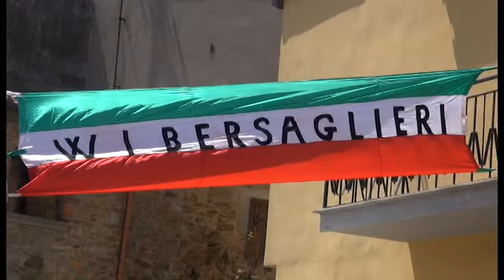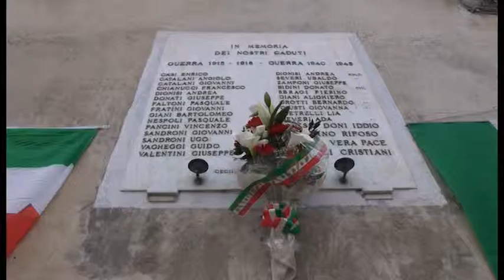A Ceciliano risuona la fanfara dei Bersaglieri